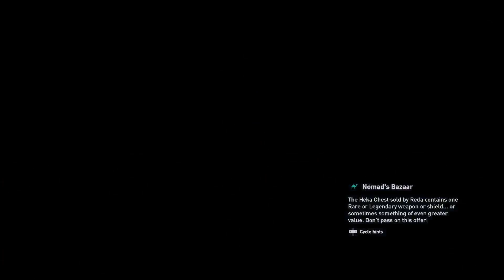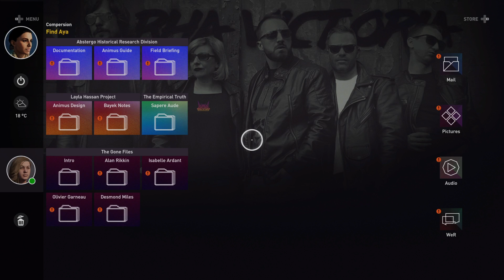Assassins Creed Origins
part 9